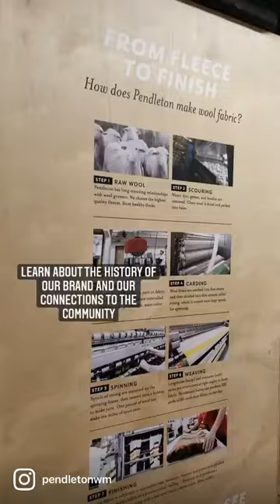New Seattle Pendleton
Come see our newest location, very near the historic Pike Place Market in Seattle, Washington.